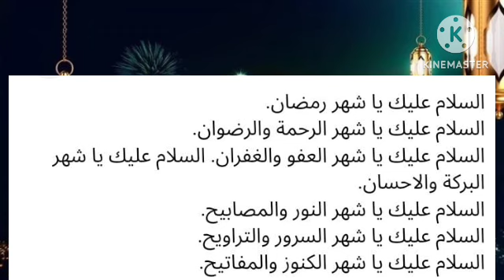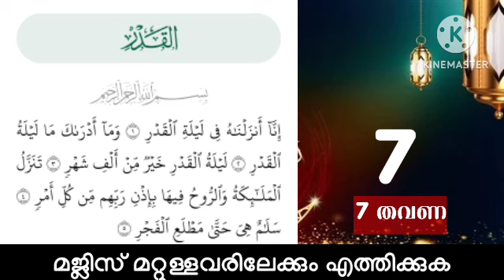റമളാൻ 29- തൗബാ മജ്ലിസ്, സലാം | ramazan 29 majlis റമളാൻ മജ്ലിസ്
ലൈലതുൽ ഖദ്ർ പ്രതീക്ഷിക്കുന്ന 29-ാം രാവ് തൗബാ മജ്ലിസ് | ramazan 29 majlis റമളാൻ മജ്ലിസ്